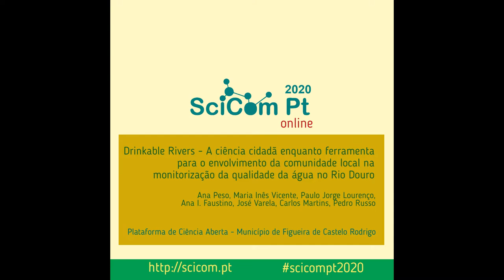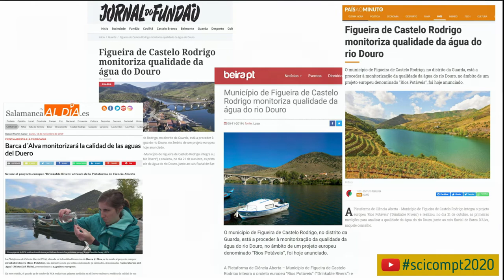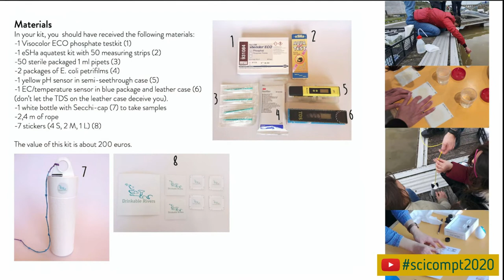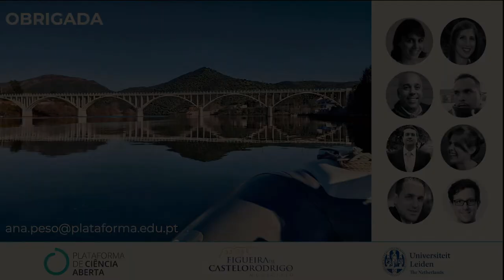SciComPt2020 - Drinkable Rivers - Ciência cidadã e qualidade da água no Rio Douro (Ana Peso)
Título: Drinkable Rivers - A ciência cidadã enquanto ferramenta para o envolvimento da comunidade local na monitorização da qualidade da água no rio Douro

Autoria: Ana Peso*, Maria Inês Vicente*, Paulo Jorge Lourenço*, Ana I. Faustino*, José Varela*, Carlos Martins*, Pedro Russo**.

* - Plataforma de Ciência Aberta - Município de Figueira de Castelo Rodrigo
** - Plataforma de Ciência Aberta / Universidade de Leiden

Descrição: O concelho de Figueira de Castelo Rodrigo (FCR), em particular a aldeia de Barca D’Alva, alberga o último cais navegável português dos cruzeiros turísticos do rio Douro. Aqui pernoitaram, em 2019, mais de 130 000 turistas, oriundos de vários países. Tal pressão turística e afluxo de embarcações, causam variados impactos, nomeadamente ao nível da gestão de resíduos urbanos, no consumo da água potável local pelas embarcações turísticas, mas também ao nível da poluição dos cursos de água pelas, cada vez mais frequentes, descargas de combustível ao longo de todo o Douro navegável.

Considerando a inexistência de evidência científica que relacione esta atividade turística com o nível de poluição da água e a necessidade de monitorização da poluição e sensibilização da comunidade de FCR, a Plataforma de Ciência Aberta - Município de Figueira de Castelo Rodrigo (PCA-MFCR) integrou o projeto europeu de ciência cidadã Drinkable Rivers - “Rios Potáveis”. Coordenado pelas universidades holandesas, Universidade de Tecnologia - Delft e Universidade de Wageningen, este projeto envolve as populações locais na monitorização da qualidade da água dos seus rios. A PCA-MFCR faz parte de uma rede de 32 WaterLab hubs, distribuídos por 14 países, que monitorizam um total de 37 rios.

Para tentar perceber se, em Barca D’Alva, existe alguma relação entre a pressão turística fluvial e a qualidade da água do Douro, a PCA-MFCR, em conjunto com a comunidade local, tem realizado análises mensais à água do rio. Desde outubro de 2019, foram realizadas 3 sessões de análises, que envolveram um total de 42 participantes, entre comunidade escolar, comunidade local, bombeiros e decisores políticos, que tem despertado grande interesse da imprensa regional e nacional.

Em cada sessão são amostrados 7 pontos distribuídos a montante e a jusante, partindo do cais fluvial de Barca D’Alva. De barco, e em cada ponto de amostragem, é recolhida uma amostra de água e medido um conjunto vasto de parâmetros, como a dureza da água, conteúdo em nitratos e fosfatos, clareza, cor e cheiro, quantidade de minerais, número de bactérias E. coli, bem como analisada a paisagem envolvente.

Até ao final do ano letivo, todas as sessões de análises contarão com a colaboração de alunos do Agrupamento de Escolas de FCR, como será a comemoração do Dia Mundial da Água, a 22 de março, onde todos os hubs da rede Drinkable Rivers irão mobilizar as suas comunidades, num esforço conjunto pela saúde dos rios europeus e dos ambientes que os rodeiam. Em Barca D’Alva espera-se um dia de análises à qualidade da água, reunindo, além de alunos, comunidade local e presidentes dos municípios ibéricos do rio Douro.

Pretende-se que estas sessões de análises se repitam por, pelo menos, um ano, de forma regular, sistemática e comparável, tentando reunir um conjunto de dados, num plano de análises que permita acompanhar as épocas alta e baixa dos cruzeiros turísticos, e perceber, designadamente, como a qualidade da água do rio Douro poderá ser influenciada pelo turismo fluvial.

No futuro, a intenção será criar um mapa da qualidade da água dos rios de FCR, com análises periódicas e sistemáticas, que nos permitam estabelecer um diálogo com as operadoras turísticas dos cruzeiros fluviais, mas também tentar envolver os restantes municípios com estações de paragem destes cruzeiros, para que se possa desenvolver um trabalho conjunto na diminuição do impacto ambiental do turismo no rio Douro.